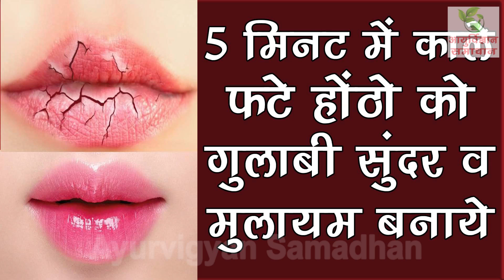5 मिनट में काले फटे होंठो को गुलाबी सुंदर व मुलायम बनाये - 100% Working 1 बार में Get Pink Lips